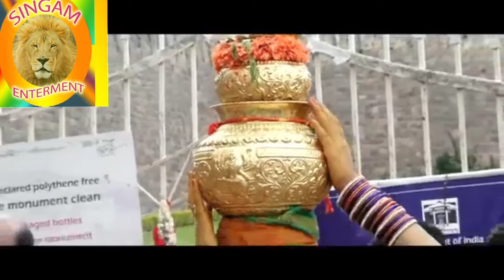Golkcondabonalu2020|balkampetyellammakalyanam2020|secunderabadbonalu2020|uppugudamahanaklitemple2020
Golkcondabonalu2020|balkampetyellammakalyanam2020|secunderabadbonalu2020|uppugudamahanaklitemple2020 ||shivasthulu song